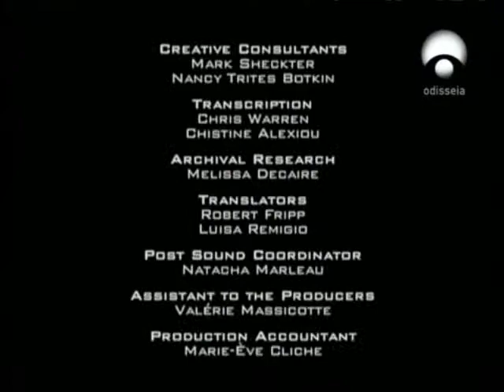Artes marciales Capoeira parte 4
Capoeira.